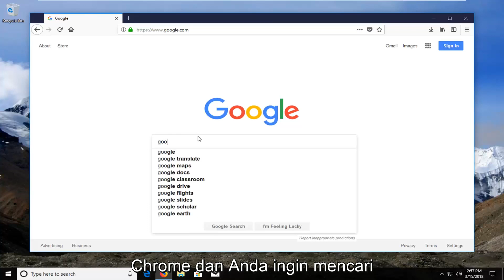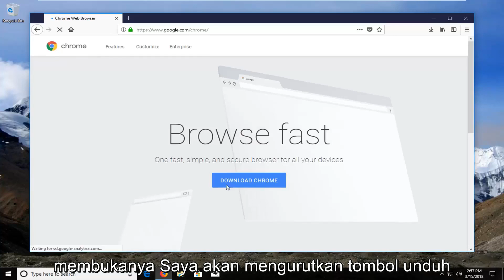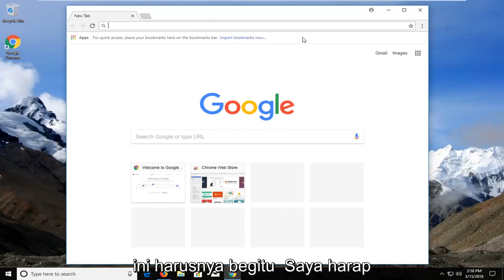Cara Download dan Instal Google Chrome dengan Cepat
n tutorial ini saya akan menunjukkan cara mendownload dan menginstal Google Chrome di Windows. Unduh dan pasang. jika Anda memiliki masalah terkait dengan Google Chrome yang tidak dapat diinstal di Windows 11 atau Windows 10, atau Anda ingin memuat Google Chrome ke laptop, komputer, atau perangkat Anda, tutorial ini cocok untuk Anda.

Tentang Google Chrome (dari Wikipedia):

Google Chrome adalah peramban web freeware yang dikembangkan oleh Google. Ini pertama kali dirilis pada September 2008, untuk Microsoft Windows, dan kemudian porting ke Linux, macOS, iOS dan Android. Google Chrome juga merupakan komponen utama Chrome OS, yang berfungsi sebagai platform untuk menjalankan aplikasi web.